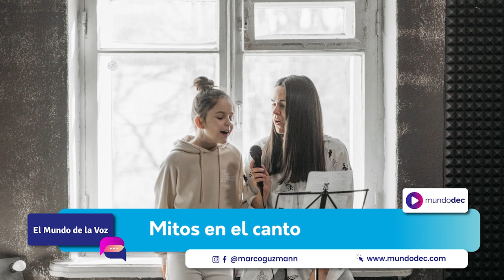Mitos en el canto